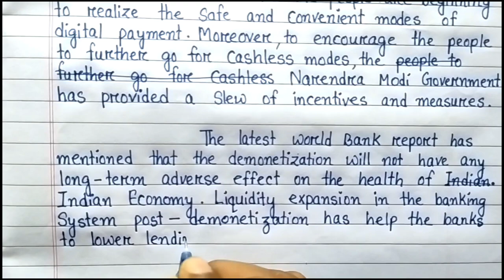Essay on Cashless India in English